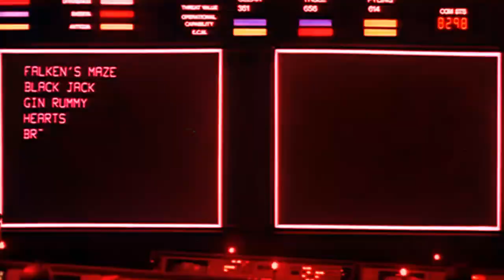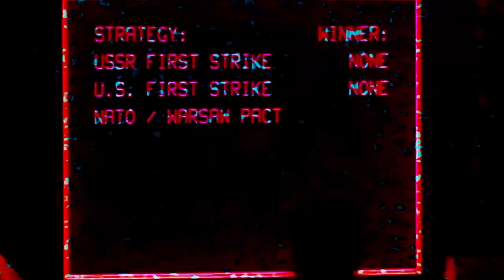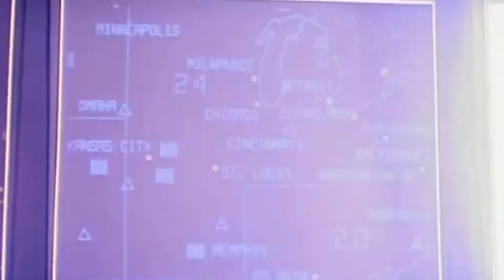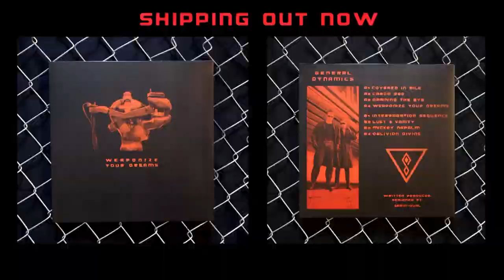General Dynamics - Interrogation Sequence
GENERAL DYNAMICS is the new collaborative project of recording artists SARIN + QUAL. “WEAPONIZE YOUR DREAMS”, their debut full length album features 8 tracks of industrialized techno & electronic body music. Clocking in at 37 minutes these tracks have been carefully recorded, assembled, programmed and sequenced over the last 3 years to create an intense and sustained sonic attack guaranteed to rip through the subconscious mind at high velocity.

Vinyls shipping now!

Digital single & video “INTERROGATION SEQUENCE” premiering TODAY with full digital release set for NOVEMBER 4th.